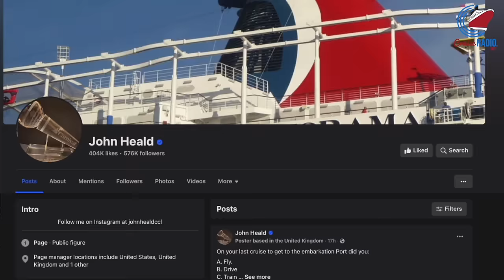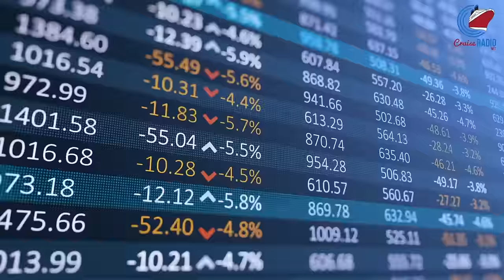Cruise Ship Thrill Ride Swings Guests Over Ocean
Cruise news today. When the MSC World America debuts from PortMiami next April, it’ll introduce the first-ever overwater swing ride, the Cliffhanger. A guest on a Carnival cruise expressed anger after their stateroom attendant entered their cabin despite a "Snoozin'" sign being displayed. State of the Cruise Industry report by the Cruise Lines International Association highlighted a significant recovery in cruise tourism in last year, passing pre-pandemic levels with a 7% increase to 31.7 million global cruisers compared to 2019. Cruise line stocks for CCL, RCL, and NCLH.